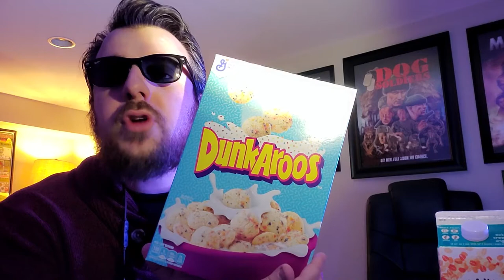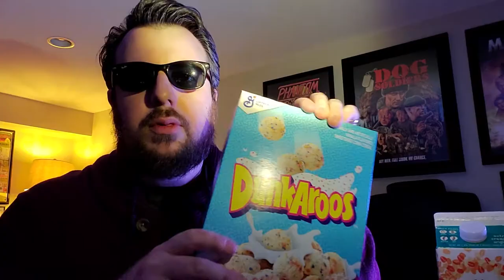Dunkaroos Cereal | Junk Food Review | Cereal Killer | ASMR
Frumess tries out the General Mills Dunkaroos cereal.

You can get 50 3x3 Stickers for $29.50 (normally $59)